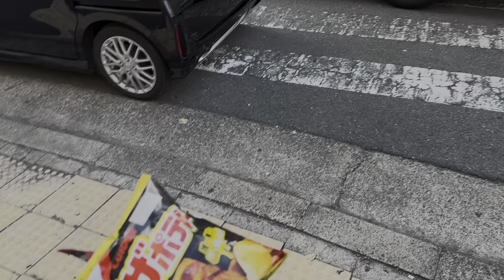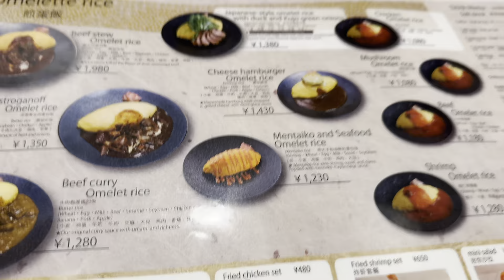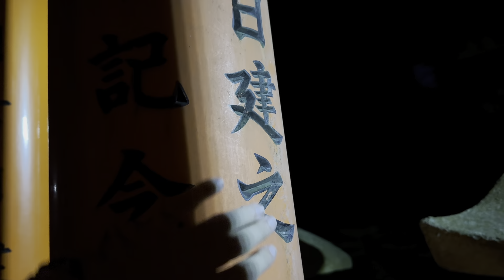Getting A Tattoo In Kyoto?!?!, Vlog #272/365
Getting tatted :)) then visiting the thousand gate shrine very pretty! 2 days left in Japan:(